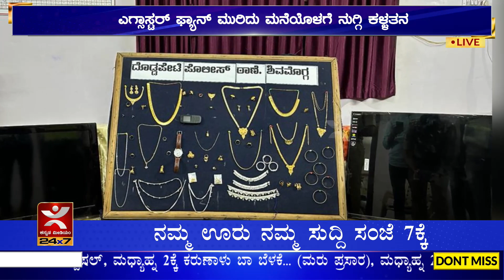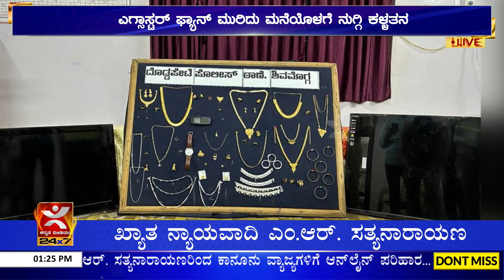Shivamogga: ಎಗ್ಸಾಸ್ಟರ್ ಫ್ಯಾನ್ ಮುರಿದು ಮನೆ ಕಳ್ಳತನ - ಬರೋಬ್ಬರಿ 7 ಲಕ್ಷ ಮೌಲ್ಯದ ವಸ್ತುಗಳು ವಶ